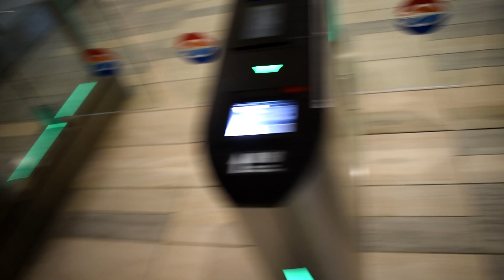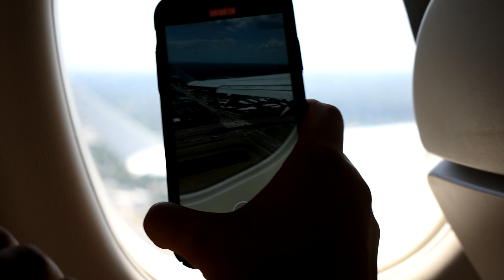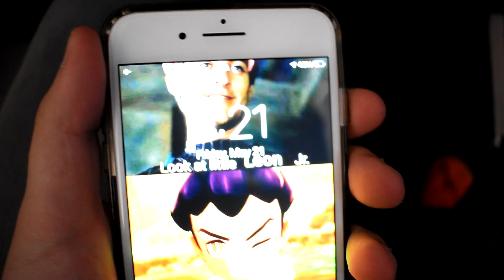FLYING TO A YOUTUBER’S HOUSE!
(Original Upload Date: 5/23/2021) Shallow and I board a plane to head towards the destination to execute our plan.

Follow me (ReverseJosh) deep into my psyche as I try to answer some of life's less interesting questions as well as share some key moments of my life.

Strike Back. ⚡